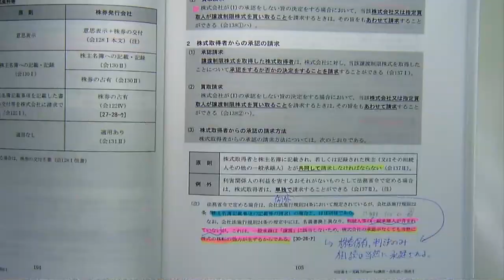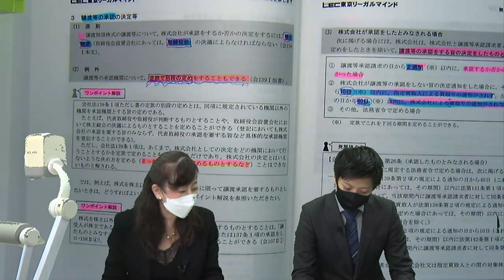【司法書士試験】令和3年度合格者インタビュー LECで初級・2年目講座を受講して合格！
令和3年度合格者の西川さんはLECで初級講座を受講後、1回目の試験では午後の部で敗退。その後実践力PowerUp講座を受講して見事合格されました。
本動画では西川さんの実践力PowerUp講座の活用法を伺いました。

▼海野クラス生講義実施校／新宿エルタワー本校